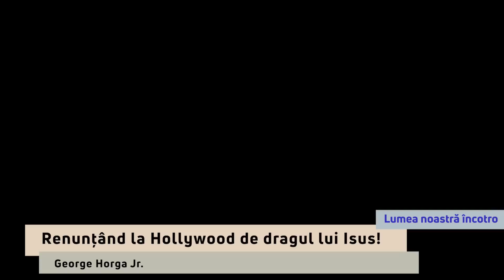A renunțat la Hollywood de dragul lui Isus! Povestea de la Vocea Americii!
A renunțat la Hollywood de dragul lui Isus!
Povestea de la Vocea Americii !
Colega noastră Mihaela Leș a avut invitat la emisiunea “Lumea noastră încotro” pe George Horga Jr - Cântăreț compozitor și producător născut și crescut în Statele Unite cu părinți din Arad și Sibiu. Slujind în România la BBSO, Oradea pentru slava lui Dumnezeu.